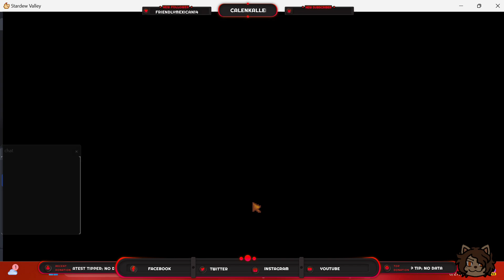Stardew Valley Ep.5.3 - Lost N Found